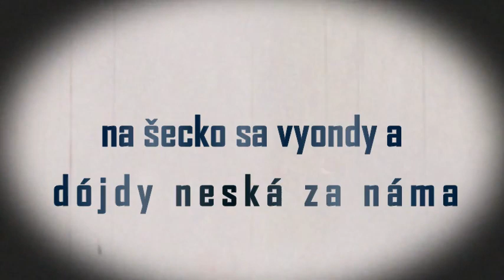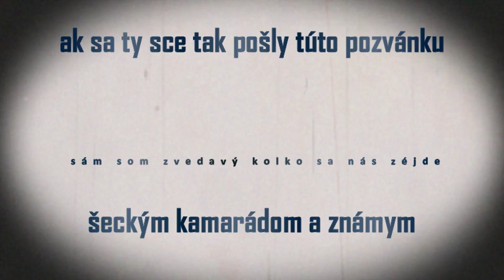Pozvánka ŠPORTHOTEL Pieščany 24.08.2023